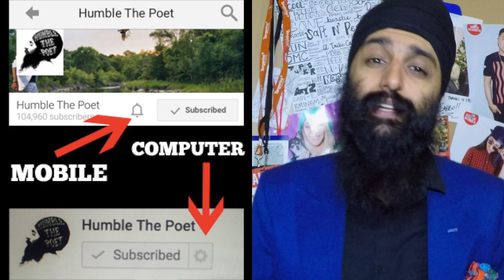What We Can All Learn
Being proud of being from Toronto now also means being a proud Drake fan these days. As an artist Drake, is a good example of how we can never stop evolving and growing. His success is in part due to the fact that he's continuing to refine his sound and up his work ethic, rather than get complacent once he found some success. We can all learn from that as we pursue our own goals on our journey.

My name is Kanwer Singh aka Humble The Poet, and my goal is to shake your ass, shake your heart, and shake your mind all at the same time.

I am a writer, musician, and creative who loves to bring ideas to life. I used to be an elementary school teacher, and I learned a lot about how to put things into words to help people feel better about life. Now I try my bests to do that and connect with people through my music, my book, and my other creative projects.

I also have a super kickass beard =D

--Mailing Address--
Kanwer Singh
6-6150 Highway 7
Suite 226
Woodbridge, Ont
L4H 0R6
Canada